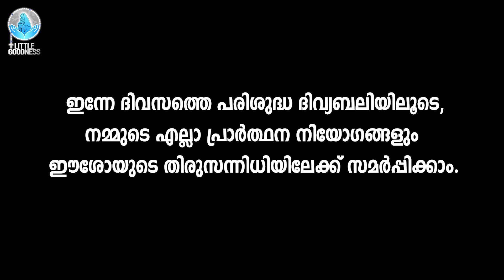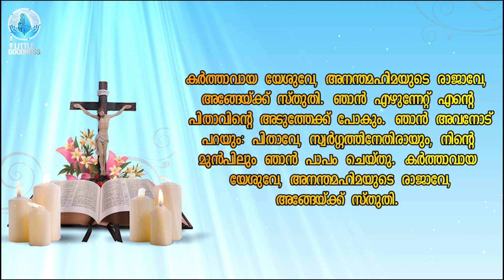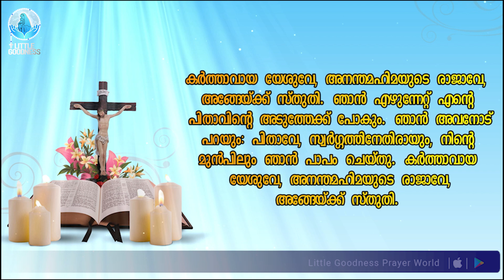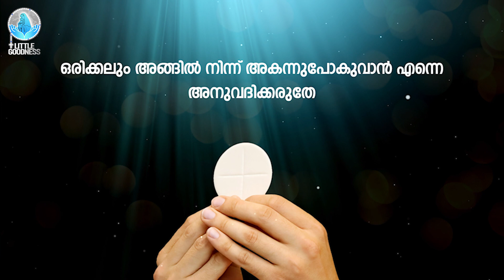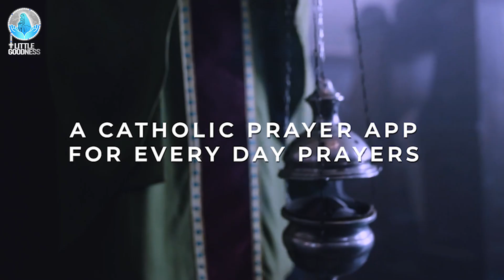ദിവ്യബലി-(ലത്തീൻ ക്രമം)-HOLY MASS-MALAYALAM - MARCH 09, 2023| LITTLE GOODNESS PRAYER WORLD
REV. FR. JOSEPH CHIRAPPILLILYIL
Director, Family Apostlate, Alpha Pastoral Centre Edakochi, Diocese of Cochin, Ernakulam  Kerala India

അനുദിന കത്തോലിക്കാ പ്രാർത്ഥനകൾ ലോകം മുഴുവനുമുള്ള കത്തോലിക്ക വിശ്വാസികൾക്കായി പങ്കുവയ്ക്കാൻ ഉള്ള ഞങ്ങളുടെ മൊബൈൽ App Android ലും Apple App Store ലും ഇപ്പോൾ ലഭ്യമാണ്.

ഈശോയിൽ സ്നേഹത്തോടെ,

ജോൺ ജോഫിൻ
Founder & CEO
Little Goodness Prayer World

John Jofin
Founder & CEO